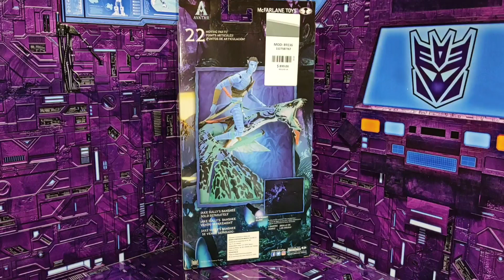AVATAR EL CAMINO DEL AGUA MCFARLENE TOYS JAKE SULLY REVISIÓN EN ESPAÑOL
hola amigos les traigo esta excelente figura para su revisión saludos.